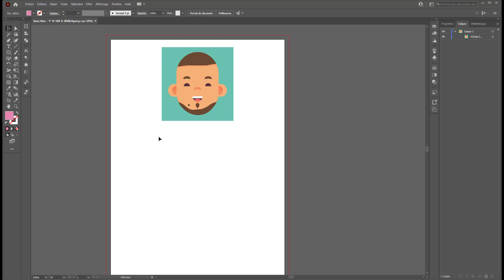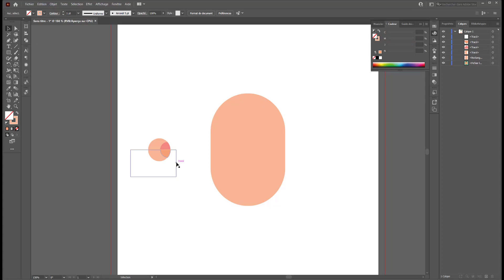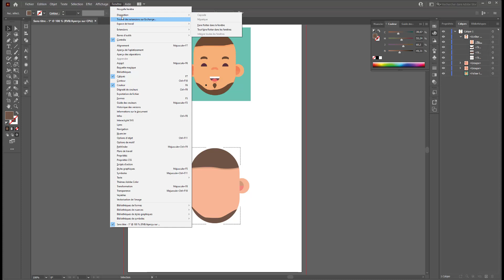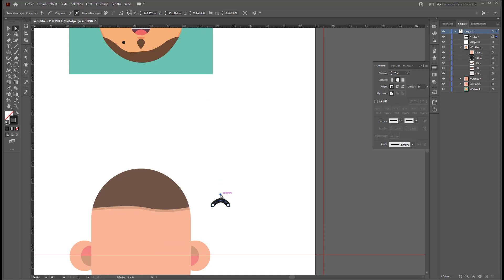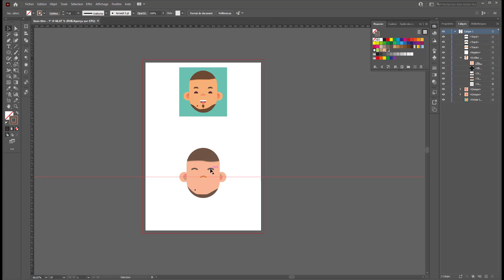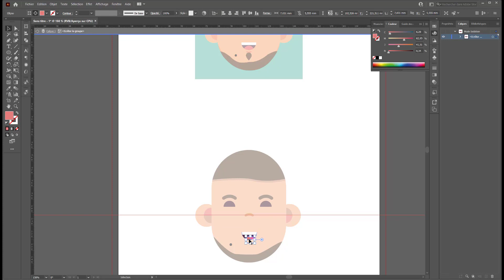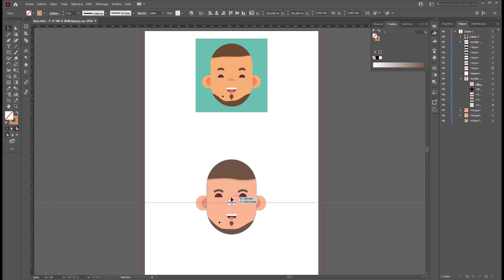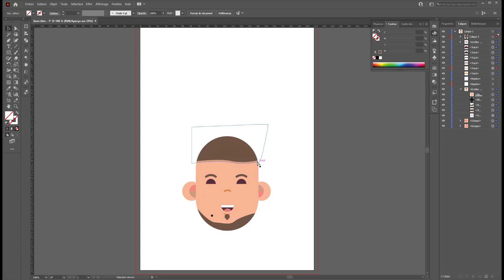Création d'un autoportrait vectoriel sur Illustrator CC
Dans ce nouveau tutoriel, je vous invite à créer votre propre portrait en vectoriel sur Illustrator CC

Sommaire :

00:00 Introduction
01:16 le visage
05:30 les cheveux
08:13 le nez
11:50 les sourcils et les yeux
12:42 la bouche